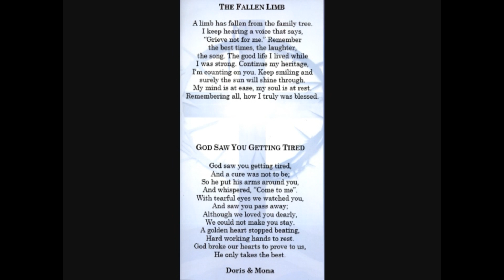Roy Lee Brown